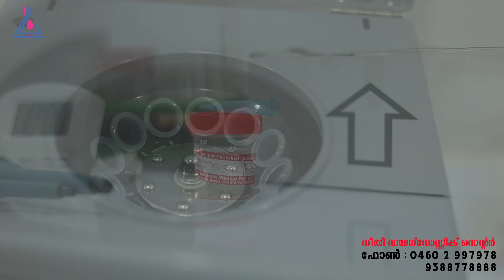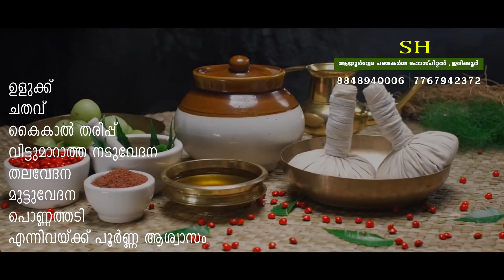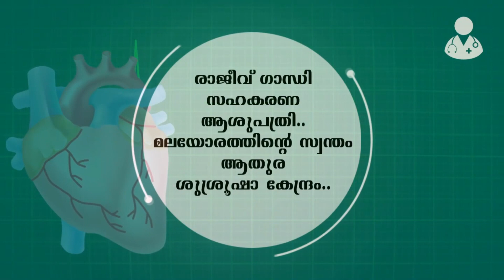കൂട്ടുപുഴയില്‍ അനധികൃത പന്നിയിറച്ചി പിടികൂടി.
കൂട്ടുപുഴയില്‍ അനധികൃത പന്നിയിറച്ചി പിടികൂടി. പിഗ് ഫാര്‍മേഴ്‌സ് അസോസിയേഷന്റെ നേതൃത്വത്തിലാണ് പിടികൂടിയത്. അതിര്‍ത്തിയില്‍ നിരീക്ഷണം കര്‍ശനമാക്കി